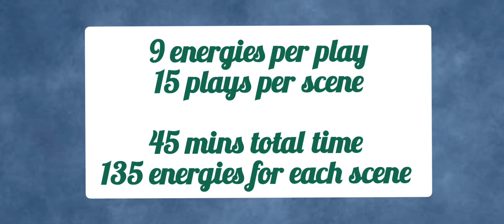June's Journey, Spot the difference competition 12/13 March, 2024